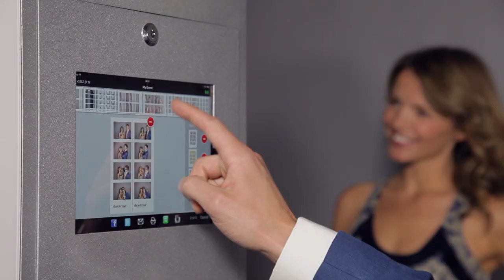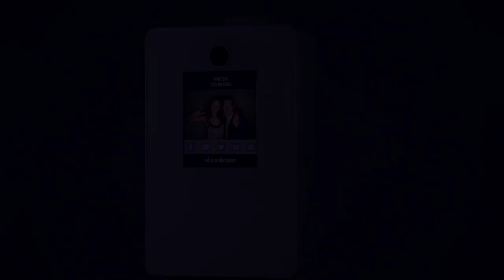Shootcase®, The Photobooth with Cashless, Coin Payment and Social Media Kiosk Options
The shootcases revolutionary chassis is designed to grow with your business. The expansion panel system is unique and the first of it's kind on the market. Every shootcase is supplied with a standard expansion panel which allows you to access the keyboard holders or other accessories inside the photo booth. The standard panel can be replaced to add additional functionality to your photobooth quickly and easily. We currently offer three optional panels, An iPad housing to create and on-board social media kiosk, A cashless system and a coin acceptor.

The expansion panel system builds on the success of the shootcase platform. The system is designed to allow us to keep your photobooth up to date with the latest developments  by adding new technology into your existing shootcase chassis. Future proof your investment and keep your photobooth fleet current without the expensive of updating the whole chassis. Start saying yes to your clients! You might not need any of the expansion panels right away but you can be confident you have the option to add functionality as the need arrises. Now you can deliver that cashless photobooth rental, The long term coin operated photo booth hire, and that high volume social media focused job!

The shootcases chassis also features a wealth of connectivity options  for increased flexibly.

The top of the chassis features 1 x USB port which can be used for loading graphics , Saving photos or video onto USB memory stick for your guests. It can also be used for adding mobile internet dongles to the chassis for 4G data connections.

There is also an external HDMI mounted on the top of the chassis for connecting external displays or projectors that might be placed above the shootcase on a gantry. These external screens can be used to display slide shows or video's on a big screen live from the booth.

The AUX port mounted on the top of the chassis is designed to allow you to mount an external microphone to your photo booth The external mic can be attached using the cold shoe accessory mount included with your package. Replacing the camera's poor quality internal mic and mounting the microphone outside of the chassis allows you to capture really nigh quality sound to go with your DSLR's HD video.

The cold shoe mount can also be used to mount any on camera style accessory such as LED panel lights for adding additional light to you videos.

Under the chassis there is another USB port, This is useful when you want to connect a wired mouse or keyboard, upload or download content from the shootcases PC via USB or even connect external printers for events where multiple printers are required.

Under the chassis there is a 2nd HDMI for  for connecting external displays or projectors where the cabling will be routed across the floor.

The under chassis mounted RJ45 or ethernet connection is designed for use in permanent or semi permanent installs where having a live internet connection is essential, Or in remote installs where wireless network problems might interrupt remote access to he PC.